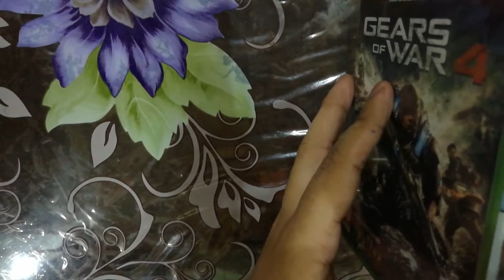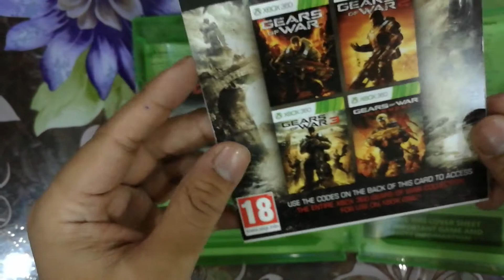Gears of War 4 (Xbox One) Unboxing